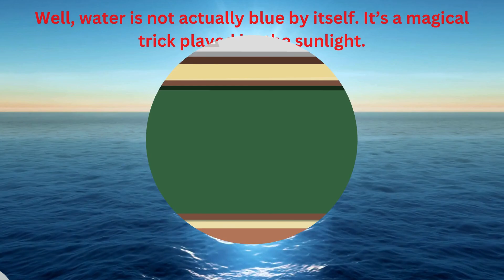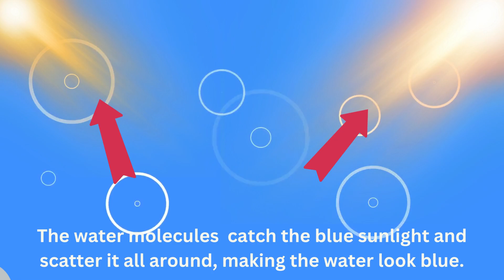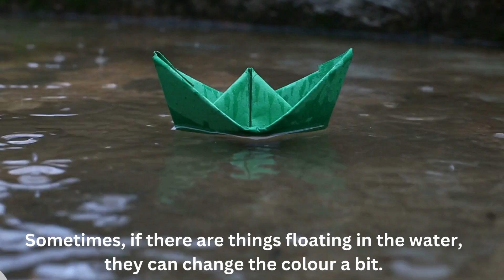GK : Why is Water Blue ? Unveiling The True Colours Of Water !!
Hey little adventurers ! Delve into the captivating science behind the seemingly blue waters. explore the interplay of light, molecules and reflections that give our oceans and lakes their enchanting hue. Join us on a journey to uncover the secrets beneath the surface 1

If you enjoyed this video, you may also like more videos.